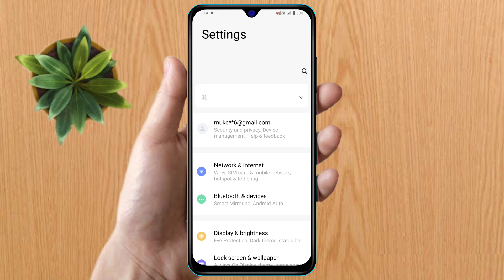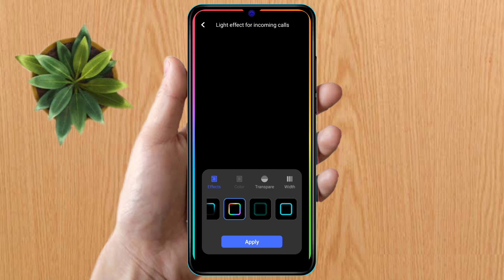vivo t2x dynamic effects, vivo t2x animation settings, vivo t2x incoming call animation